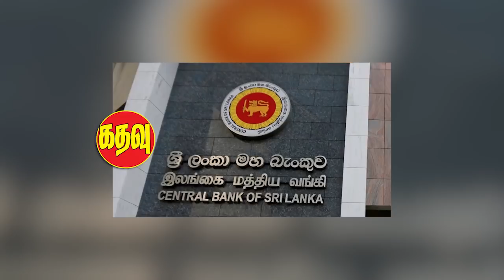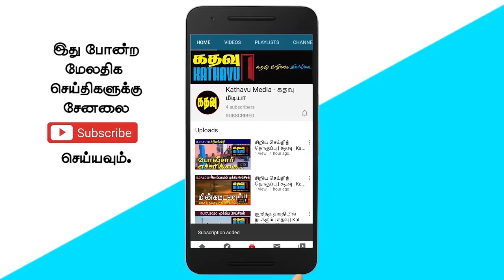கதவு மீடியாவின் அதிகாலைச் செய்திகள் | Sri Lankan News in Tamil | Kathavu Media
The Sri Lankan rupee has hit an all-time low against the British pound.

Sandhya Eknaligoda said she was alarmed by the office's request for information, including information sent to international companies.

Increase in the number of deaths due to infection in the country.

The TNA has not demanded an inquiry into the LTTE's crimes. Sivagyanam statement.

Sajid Premadasa said the government was working to limit the democratic rights and freedoms of the people.

Inability to import goods due to foreign exchange problem

Imran Mahroob says the emergency law was introduced to oppress the people.

Minister Sarath Weerasekara's question to the government.